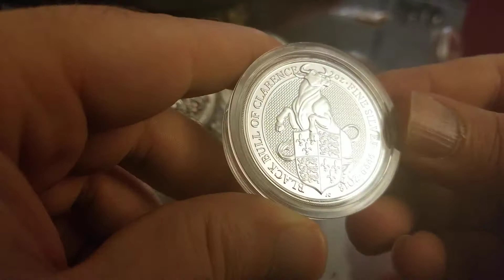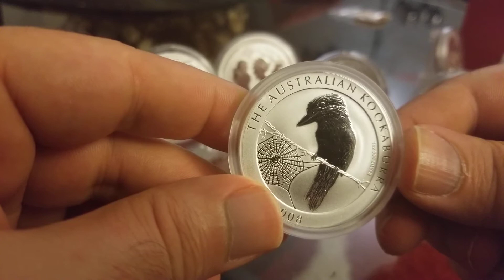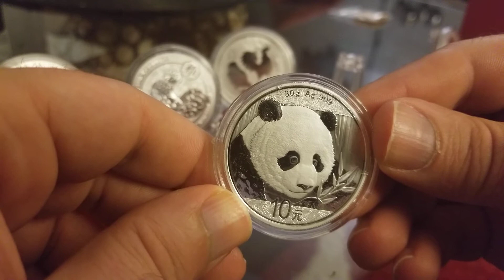My top picks for stacking semi numismatic silver coins 2018